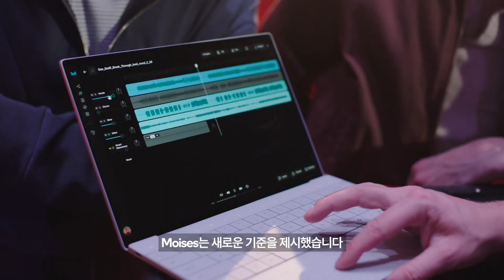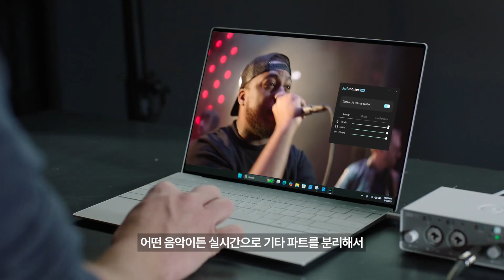AI로 더 똑똑해진 사운드 작업, Moises & 스냅드래곤🎵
스냅드래곤 NPU 기반의 온디바이스 AI 기술로 굉장히 다양항 작업들을 할 수 있습니다. 특히 뮤지션에게 가장 중요한 작업 중 하나는 사운드를 정교하게 다듬고 분석하는 일인데요, 스냅드래곤으로 향상된 Moises는 이 과정을 놀라울 만큼 효율적으로 바꿔놓았죠.

원하는 트랙을 Moises에 업로드하면, 온디바이스 AI가 보컬과 악기 등 다양한 사운드를 분리해 원하는 요소만 골라 조절할 수 있죠.
이 모든 작업은 클라우드 연결 없이 기기에서 처리되어 실시간으로 빠르고 정확한 결과값을 제공합니다.
게다가, 음악 뿐만 아니라 영화나 통화에서도 유용하게 활용될 수 있는데요.
영화 속 배경음악을 줄여 대사를 또렷하게 들을 수 있고, 화상회의 중애는 배경 소음을 제거해 중요한 말도 놓치지 않게 도와줍니다.

뮤지션은 물론, 영화 애호가, 일반 노트북 사용자까지,
스냅드래곤이 어떻게 사운드의 가능성을 확장하는지, 지금 영상으로 만나보세요!